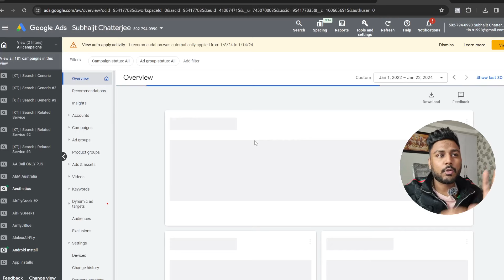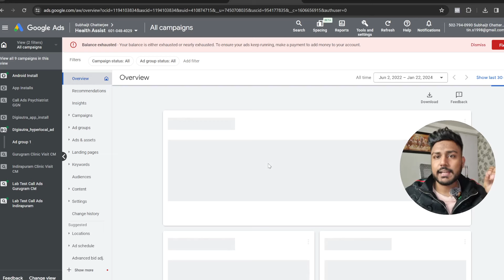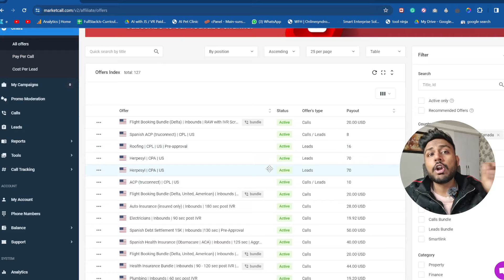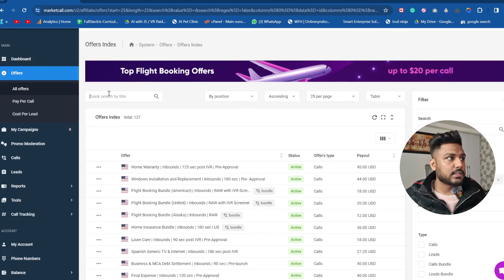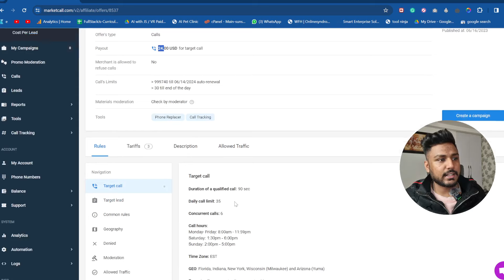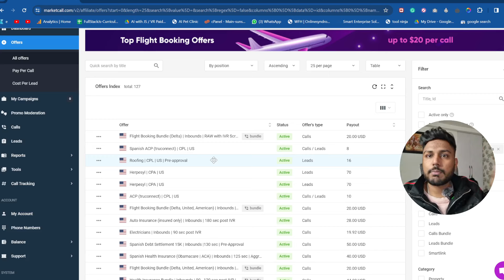Learn Advance Pay Per Call In 2024 [ Advance Training Course ]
Hi Every Finally We Have Launched Our Detailed Course About Pay Per Call Covering All The Market Secrets & Tricks

Have Covered Everything In Dept

Learn How To Start Pay Per Call
Learn How To Generate Calls From Google Ads
Generate Calls For Service Based Industry
How To Generate Flight Booking Calls
Generate Car Rental Calls
Generate Amtrack Calls
Generate Spectrum Calls
Generate Plumbing Calls
Generate Pest Control Calls
Generate Energy Calls
How To Avoid Suspension On Google Ads
How to Make Landing Pages for Google Ads
How To complete business operations verifications successfully
documents required for Google ads
how to appeal successfully for Google ads
Learn Google ads in Hindi
pay per-call course in Hindi
Best Google ads course in Hindi